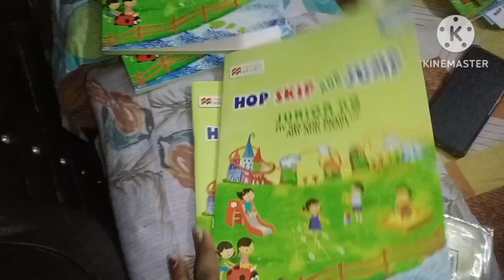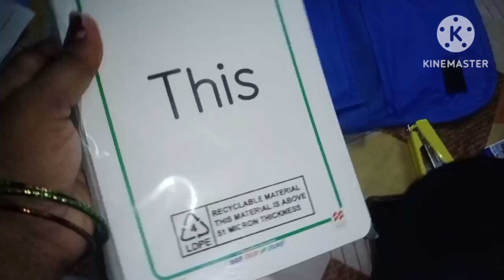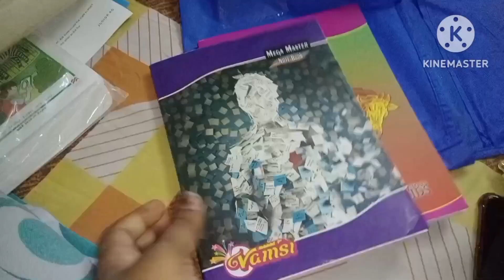vlog # Mammu's 1st day of school 🏫